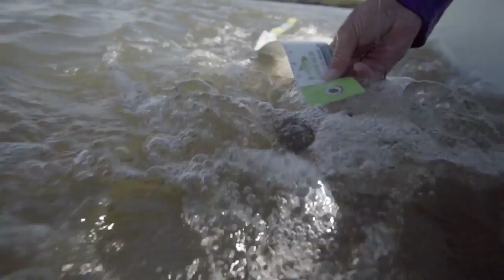Monster Tarpon in South Georgia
Cabin Bluff, the oldest hunting and fishing lodge in America, has been a secret tarpon haunt for decades. It’s the perfect spot to intercept the silver king at the end of its annual migration.